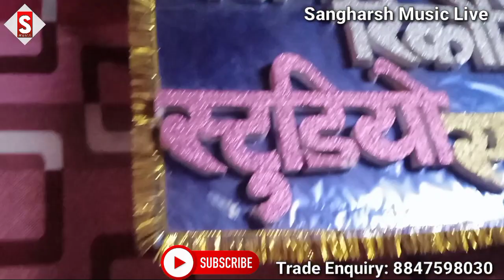Lover_Chamaran | लभर चमरान | vikash_rao , arati_ajuba Chamar Song chamaran_song Live Video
Song - Lover Chamaran
Album - लभर चमरान
Singer - Vikash Rao & Arati Ajuba
 ♪ ♪ Gaana –
 ♪ Wynk –
 ♪ Amazon Music –
♪ Resso –
♪ YT Music -
♪ Hungama –
♪ JioSaavn –

Comments
Shere